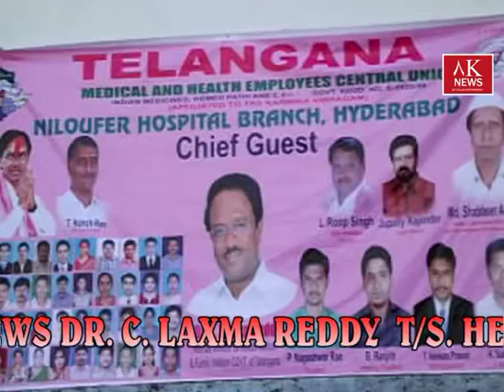AK NEWS DR C LAXMA REDDY TS HEALTH MINISTER VISIT TI NILOUFER HOSPIT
Dr C.Laxma Reddy
T/S Health Minister &
AIMIM MLA Janab
J_H_MEHRAJ & T/S Mla Mahboob Naar Also Seen In Pic
Taking Meeting With Neloufer Hospital Superintendent & Doctors
And attended T/S NGO 's Meeting